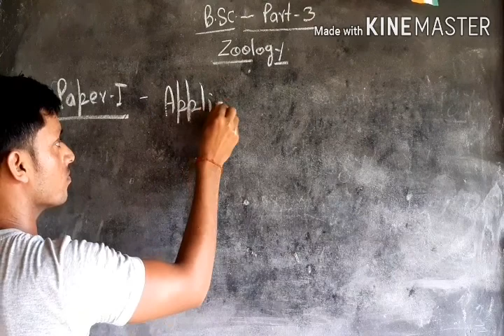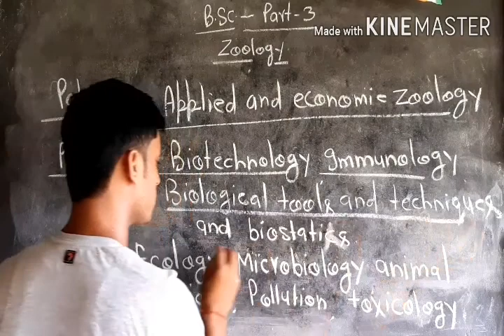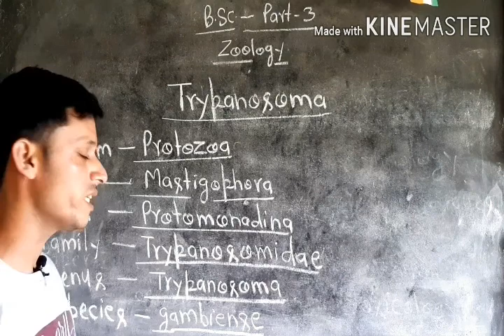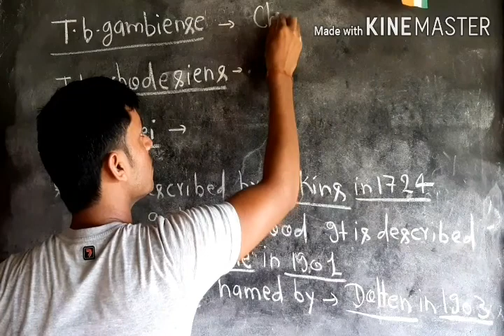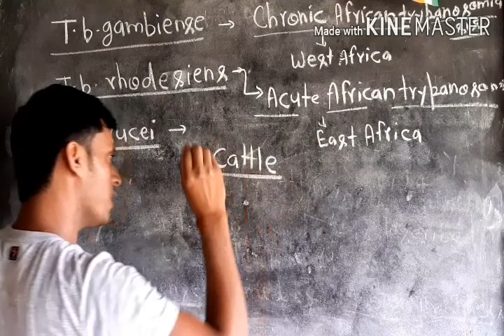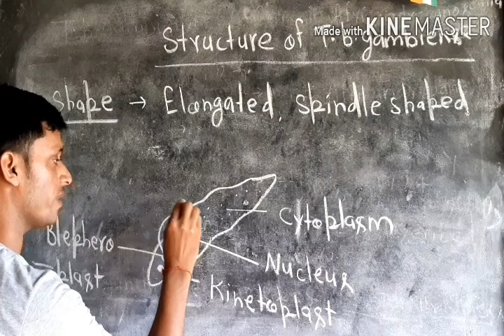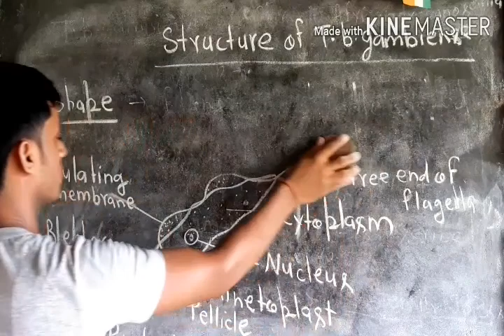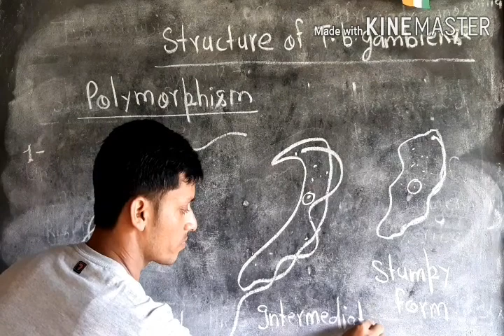Bsc part-3 zoology paper 1 applied and economic zoology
TRYPANOSOMA  EXTERNAL MORPHOLOGY